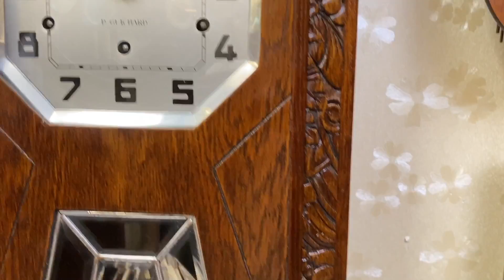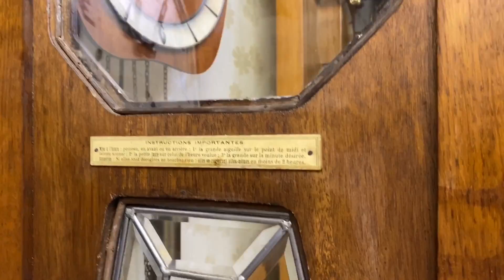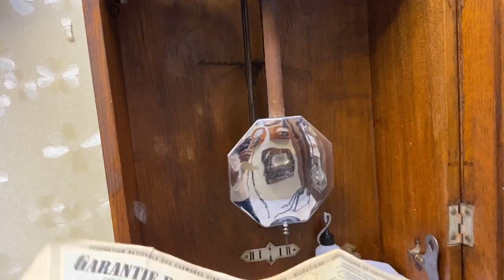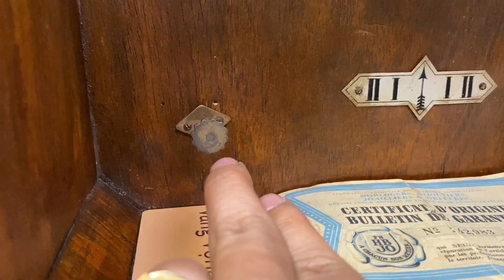ĐỒNG HỒ CỔ TREO TƯỜNG - VEDETTE 10 CON BƯỚM VÀNG PHÁP / 0912011947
🏹 Bắn kích thước : cao 67 x rộng 33 cm
🦋 Để nhắc đến những giai điệu nổi tiếng trong thế giới đồng hồ cổ thì các bác không thể bỏ qua bản nhạc đem lại nhiều hồi ức đó là bản nhạc : Con Bướm Vàng
🇫🇷 Thật vậy Bản nhạc này được thương hiệu Vedette tạo lên mang những âm thanh du dương và đi vào lòng người
🇫🇷 Bộ máy 10 vách đồng 10 gông 10 búa chơi 2 bản nhạc là một phiên bản cao cấp đi kèm với bộ gông thép cho âm thanh không thể hay hơn được nữa
🤝 Luôn luôn tôn trọng sự nguyên bản của nhà sản xuất 🤝

112/58 hoàng đạo thành, thanh xuân, hà nội